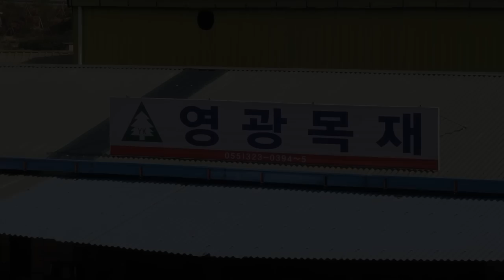A factory that processes Canadian hardwood. Korean sawmill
✅ All videos are produced for free for corporate promotion.